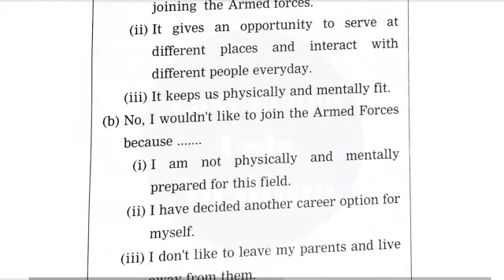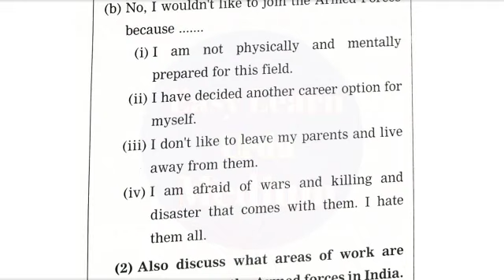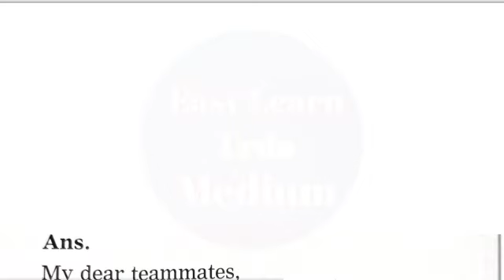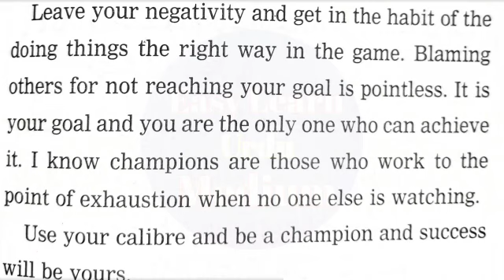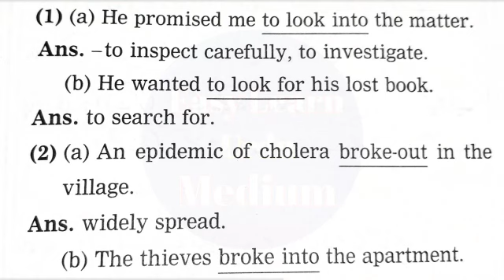Standard 10th | Subject English | Lesson No 4.5 | Joan Of Arc | Warming up Chit Chat